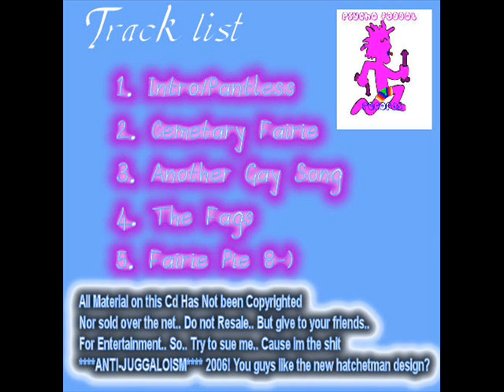Insane Cock Posse - Another Gay Song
This cd has been requested many times, So deal with it, If you don't like it, don't watch it, and don't cry about it to me.